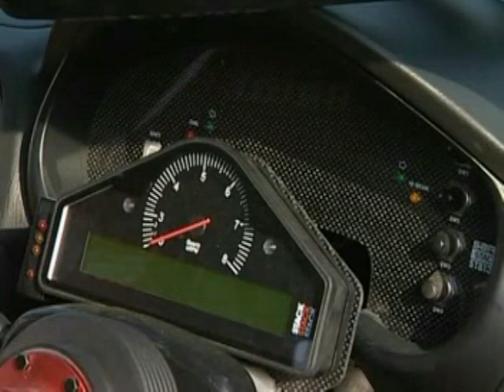Subaru D1 GP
Clip about the Cusco/Yuke's Impreza driven by Nobushige Kumakubo in the D1 Japan Grand Prix

My first ever video... work a lot of time to get it like this ...